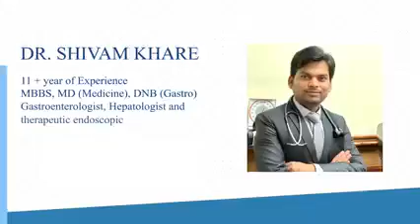Busting Myths on GERD || Dr. Shivam Khare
Gastroesophageal reflux disease (GERD) is a malfunction of the valve in the upper part of stomach that regulates the entry of food.

📍Dr. Shivam Khare
MBBS, MD (Medicine), DNB (Gastroenterology)
🏥 Delhi Digestive Centre Clinic Delhi